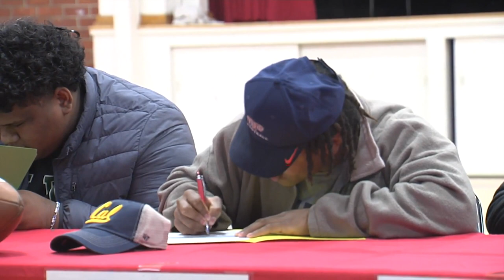Six Bishop Diego football players sign to play in college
The highly successful Cardinals football program sends six more players to the next level.